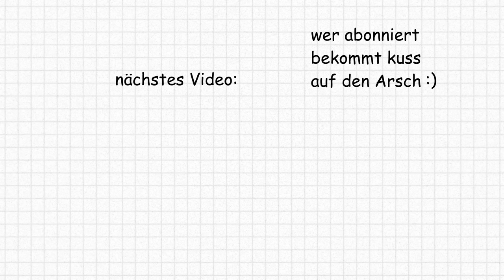Dieses Pärchen Muss Verboten Werden